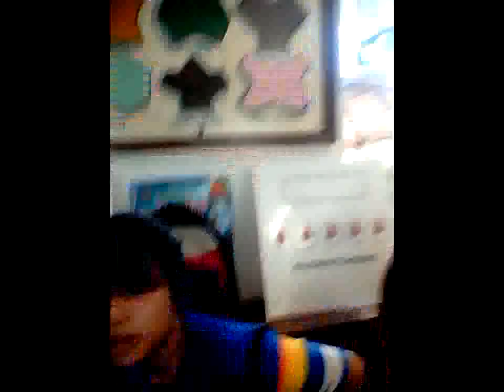Christmas Party :-D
This is our Christmas party in our school , which is a lot of fun , and I act in front of my classmates and my teacher , and I mental blocked little bit because I didn't practiced . But such a lot of fun